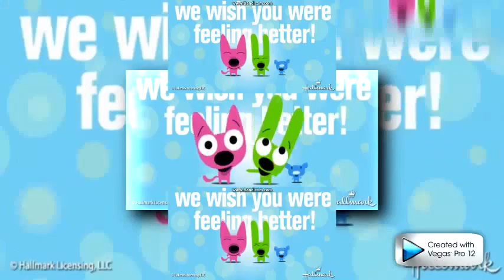Hoops and Yoyo are Nickelodeon Masters! Scan vs music round 18